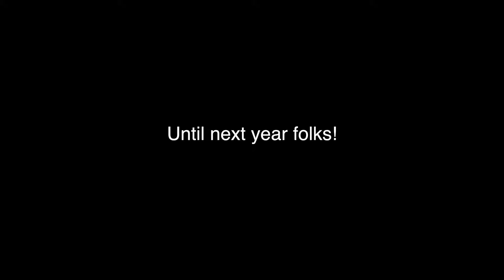2019 in 2 minute mashup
This year has had a whole lotta ups and some mega downs, lets hope that next year will be all the ups minus the downs. happynewyear folks!